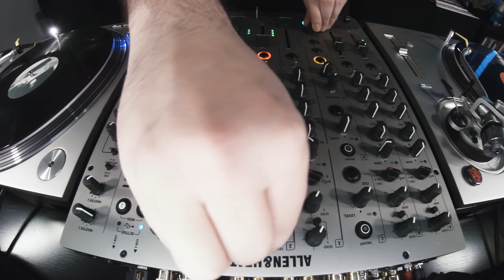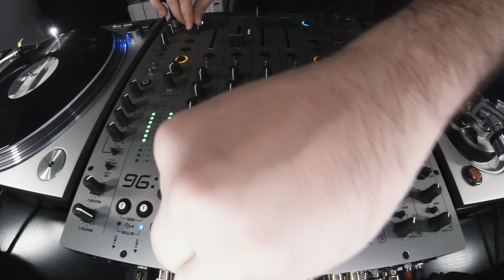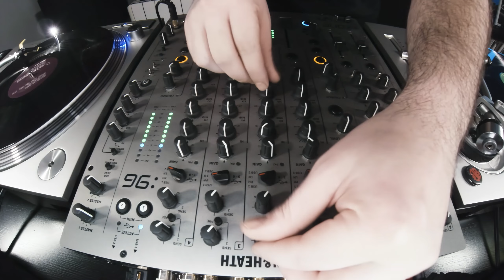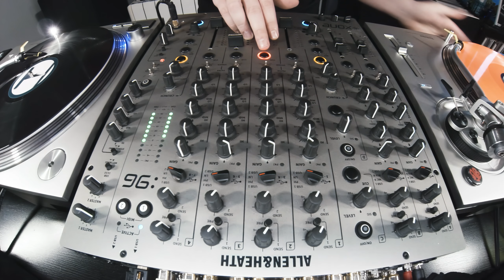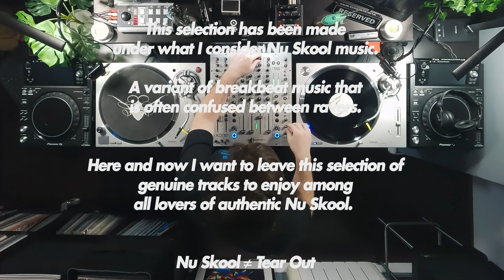DJ Fitz - Nu Skool Genuine - March 2024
This selection has been made under what I consider Nu Skool music.
A variant of breakbeat music that is often confused between ravers.

Here and now I want to leave this selection of genuine tracks to enjoy among all lovers of authentic Nu Skool.

Nu Skool ≠ Tear Out

[link to download the audio below]

Esta selección ha sido realizada bajo lo que yo considero música Nu Skool.
Una variante de la música breakbeat que a menudo suele confundirse entre los ravers.

Aquí y ahora quiero dejar plasmada esta selección de tracks genuinos para disfrutar entre todos los amantes del auténtico Nu Skool.

[Descarga el audio en el enlace de abajo]

Setup:

x Technics SL1200 MK7
x2 Pioneer XDJ 1000 MK2
Eventide Blackhole Reverb Pedal
Boss DD Delay Pedal
Sennheiser HD 25
Traktor Pro 3 (record audio)
x4 GoPro Hero3+ Black Edition
x2 GoPro Hero 12 Black Edition
x1 Samsung S8 camera
x2 Yamaha HS7
x1 Behringer K10S Subwoofer

Tracklist made with love:

00:00:00 01 Tsunami One + BT – Hip Hop Phenomenon [MAPA005] (1999)
00:07:18 02  PMT – Gyromancer (False Prophet Remix) [10 KG 044] (2005)
00:13:07 03  Issi Noho – First Snow (General Midi Remix) [ACE 003] (2000)
00:19:50 04  9 Nickel – Capricorn [MAPA002] (1998)
00:24:14 05  Plump DJs – Move It With Your Mind [FLR.021] (2000)
00:29:19 06  Moseh Naïm – Neem (Koma & Bones Remix) [MOB 007] (2001)
00:36:05 07  Amb – WhereRYa (Chris Carter Remix) [BRKZ4E001] (2002)
00:41:50 08  Azzido Da Bass Ft. Roland Clark – Speed (Can You Feel It?) [0135810CLUP] (2002)
00:45:45 09  Rennie Pilgrem & B.L.I.M. – Eskimo (Yellow Snow Mix) [RENN3052] (2001)
00:52:15 10  Kosheen – Hide U (Koma & Bones Remix) [RENNLP008] (2002)
00:58:14 11  B-S-D – You Must Find Strength [IBREAKS027] (2009)
01:03:00 12  Apex – Bangin' [MAPA006] (1999)
01:09:08 13  Waveform & Crash – Systems Online [RENN3062] (2002)
01:14:54 14  B.L.I.M. vs. Diverted – Give [TRACK 6] (2007)
01:19:57 15  Arthur Baker Vs. Rennie Pilgrem – Hey Funky People [RENN3033] (1999)
01:25:00 16  Atomic Hooligan – Servin' It Up [BBV 003] (2000)
01:29:40 17  Credits

Grabación, edición y posptro: 03/03/2024
Estreno youtube: 06/03/2024

March 2024,
Seville, Spain.

Best